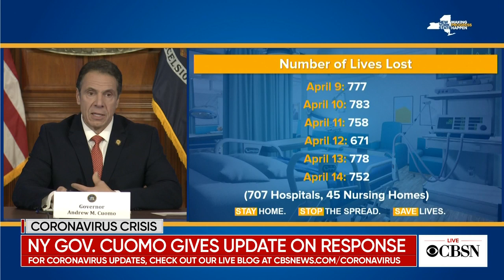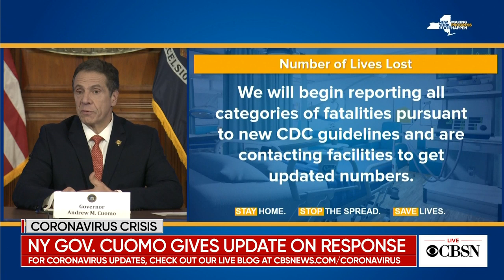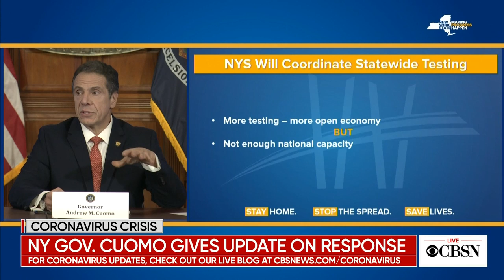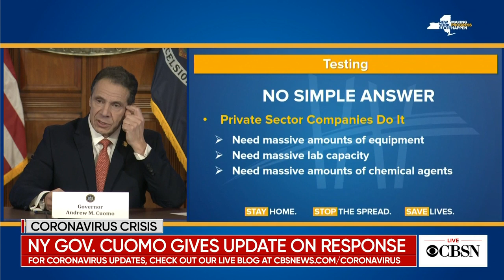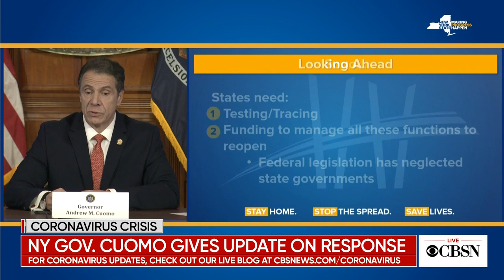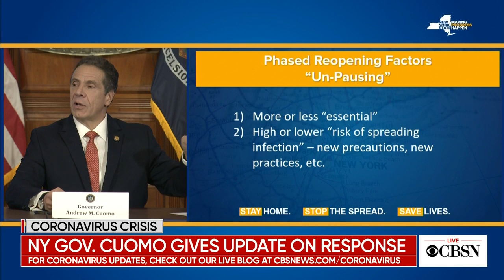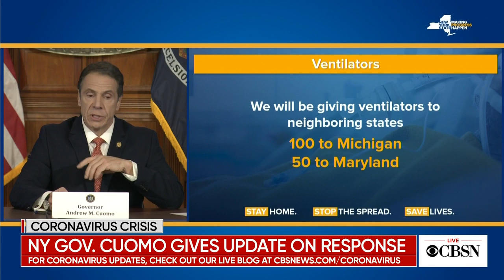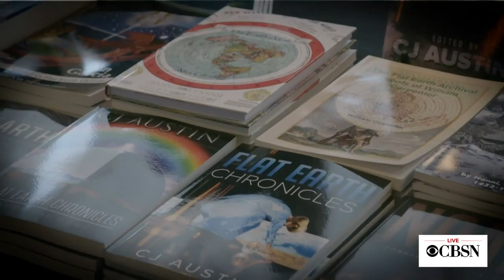Watch live: New York Governor Andrew Cuomo gives coronavirus update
New York Governor Andrew Cuomo is giving an update Wednesday on the state's response to the coronavirus pandemic, which has killed more than 10,000 people in the state. Cuomo on Tuesday reported another 778 deaths from COVID-19, up from 671 deaths in the state the day before.